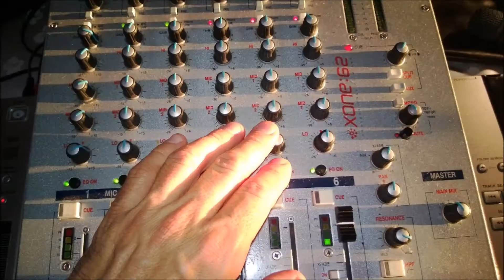Il primo mezzo secolo di Pino Dj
---Auguri grande---